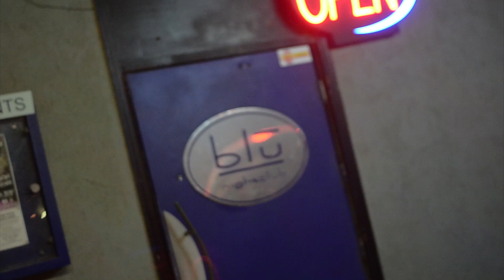Blu Nightclub - Wichita's Premiere West Side Hot Spot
Mondays - $1 Bud Light draws and karaoke. 1/2 Price Drinks Thursday and Sunday. DJ's 7 nights a week. Pool and pong tables also !!
Video shot on a Nikon D5100